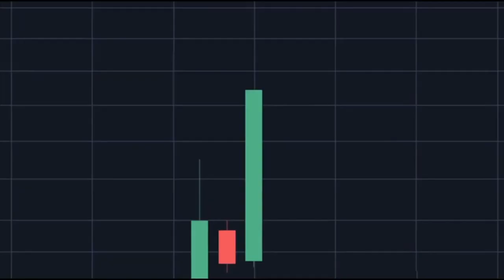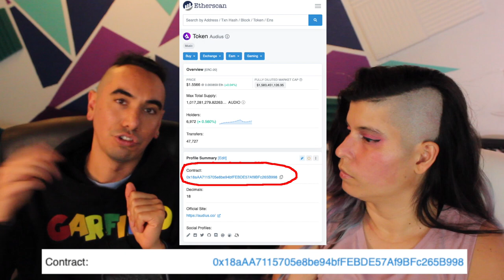Audius and $AUDIO tutorial FAQ (What is Audius?)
What's good fam! Hope you are safe, healthy and doing well. 💕

You may have heard of the new music platform Audius making waves right now, or seen the $AUDIO token on its journey to the moon recently... or maybe not. Either way ITS ALL GUCCI FAMILIA cuz we bouta drop hella fax in ur cranium!!

Audius is an amazing new community-centric, blockchain-based music platform that's free to use and open source! They focus heavily on artists' rights & relationships with fans. $AUDIO is their native cryptocurrency.
We have been getting TONS of great questions about Audius and $AUDIO since our last video
"How we made HELLA money with Audius 😱"
so we decided to make a follow up video answering a bunch of these questions! We just love the platform and everything they're doing, and upload all our music on there.)

00:00 - Intro
01:11 - What is Audius?
02:05 - What is $AUDIO?
02:43 - How can I earn $AUDIO?
04:19 - How can an artist grow on Audius?
05:53 - Best practices to level up in Audius Discord?
07:35 - How to post "Audius Exclusives"
08:39 - Does your $AUDIO crypto balance fluctuate?
10:17 - How do I get on Audius playlists?
11:25 - How do I get a badge/medal on my profile?
12:32 - How do I cash out my $AUDIO?
16:45 - More questions?
18:16 - Outro

💜 Live AMA about $AUDIO with Audius CEO Roneil Rumberg, January 2021 -

💜 $AUDIO cash out guide from Good Society LA and Deffie -
*UPDATE* this link was locked by owner ^

MUCH LOVE FAM! YOU ARE AMAZING! WE LOVE YOU!

♡  i l l e x o t i c  ♡

illexotic is the SF Bay Area "electro-hip-pop" duo, consisting of Corinita & Josh. We spread love, positivity & empowerment with our music!